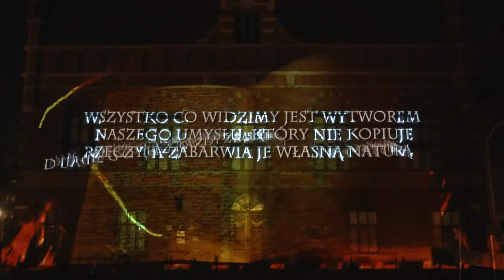RATUSZ STAROMIEJSKI W GDAŃSKU Mapping "Śladami Gdańskiej Nauki"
Wydarzenie w ramach Święta Gdańskiej Nauki i obchodów 405 urodzin Jana Heweliusza.
Na budynku Ratusza Staromiejskiego w Gdańsku zagościli – Jan Heweliusz, Daniel Fahrenheit, Artur Schopenhauer i wielu innych, wspaniałych naukowców.